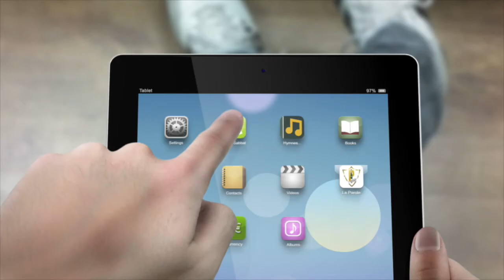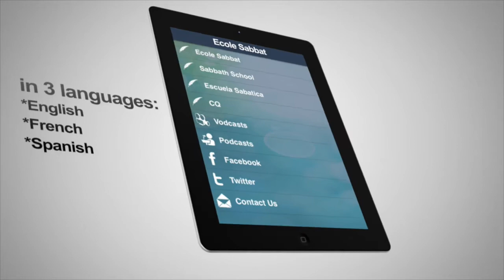Leçon 12 : L'humilité des Sages